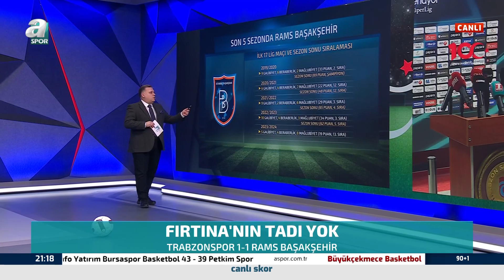Erman Toroğlu: "Abdullah Avcı'nın Trabzonspor'daki Sıkıntıyı Çözmesi Lazım"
Erman Toroğlu: "Abdullah Avcı'nın Trabzonspor'daki Sıkıntıyı Çözmesi Lazım" (Trabzonspor 1-1 Başakşehir)